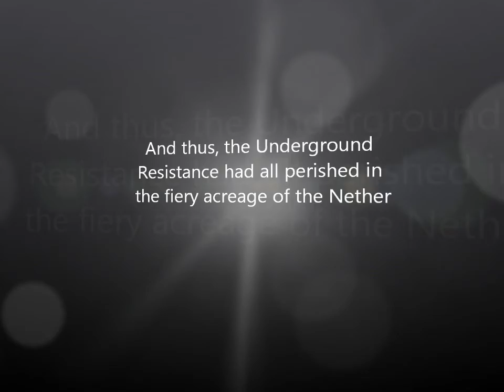Minecraft : The Underground Resistance's Defeat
And the the Underground Resistance that had held on to the small string of hope, had finally perished...After the tragic death of The Great Engineer (MK1) JediMasterOW goes on a last ditch attempt of escape, only to be found and killed on the spot...The same spot where Anakin from Star Wars burned in episode 3!

ok ok, its not the end, look out for episode 8 of the MC:URS series for whole story!